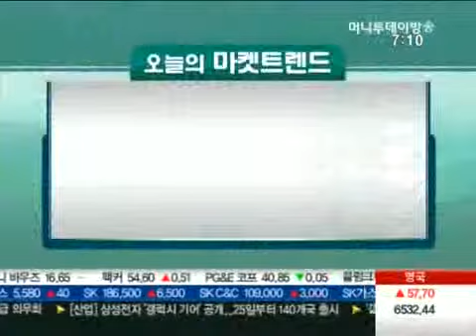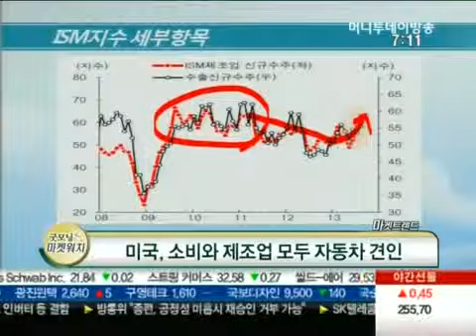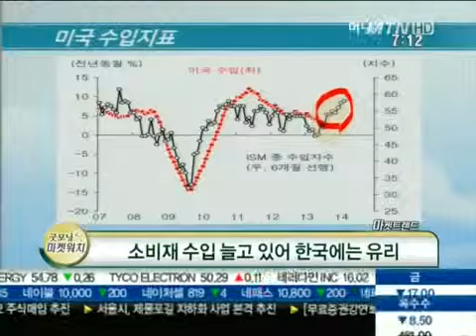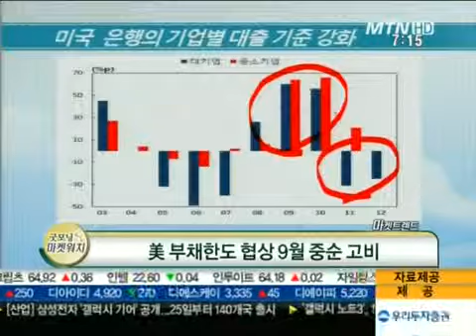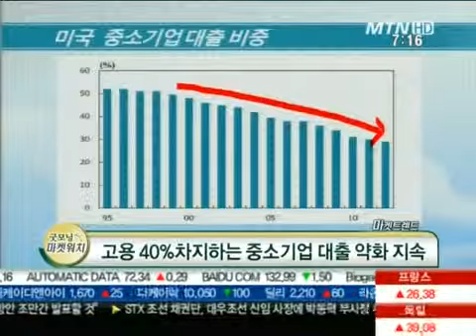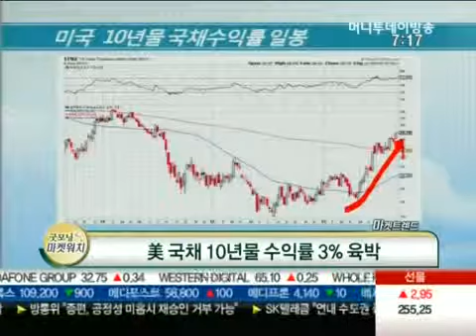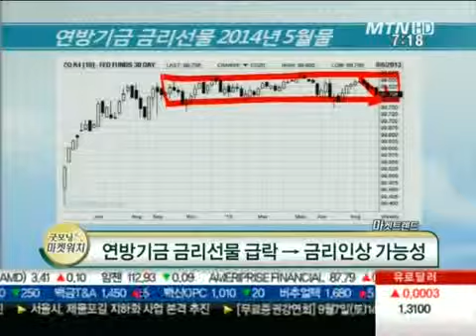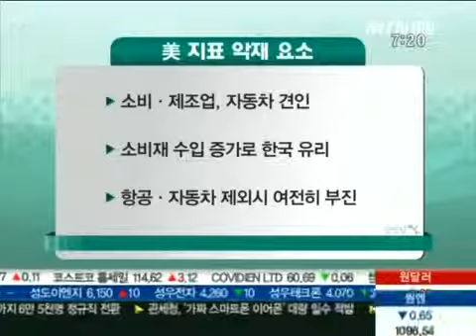美 경제 호전 발목잡는 암초는?